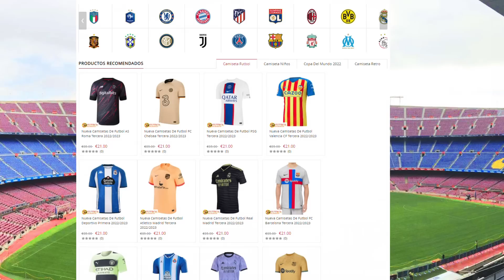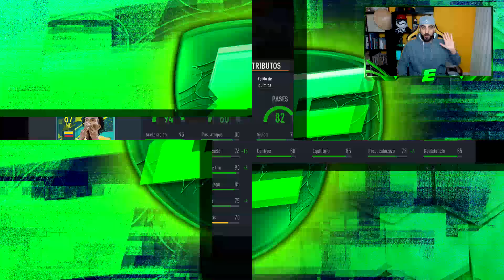LO HACE TODO​ !! ​😱 NUEVO SBC BRUTAL EN FIFA 23 !!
👕Camisetas fútbol -12% código ernes12